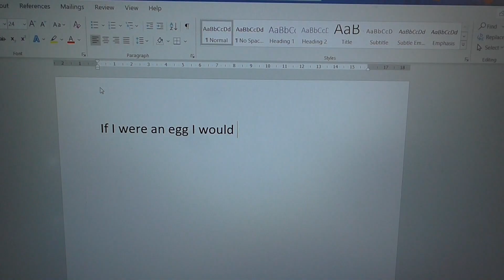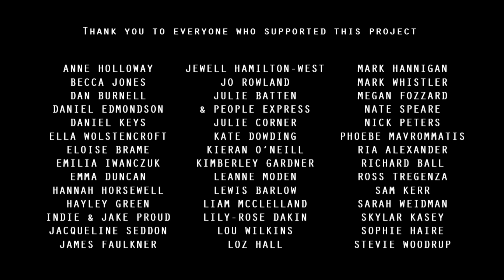Episode 4 - "Black Spaghetti"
"Stories From the Back of the Cupboard" Episode 4 - "Black Spaghetti"

It’s Thursday, and Thom has correspondence to catch up with – once he finds something to eat! And while rummaging through the freezer he discovers more than a forgotten bag of peas…

"Stories From the Back of the Cupboard" is a crowdfunded project. Thank you to everyone who made this mini-series possible!

This production is proud to support Mermaids Charity.